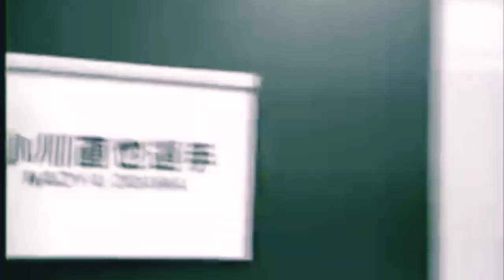Gold Berg Vs Mma Fighter Naoya Ogawa Full Match you never seen before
This match happened while Bill Goldberg was still under WWE contract, had a decent bit of MMA/UWFi style fighting, a weird American style ref bump